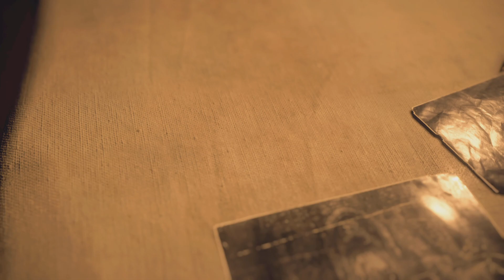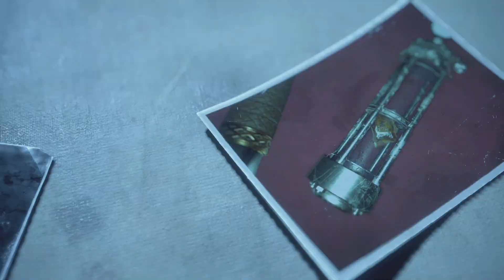Resident Evil 4. Final finale consumatum est